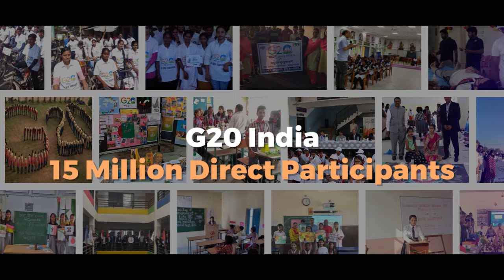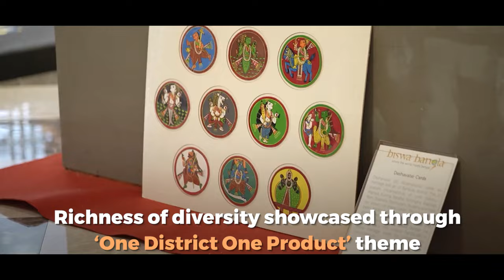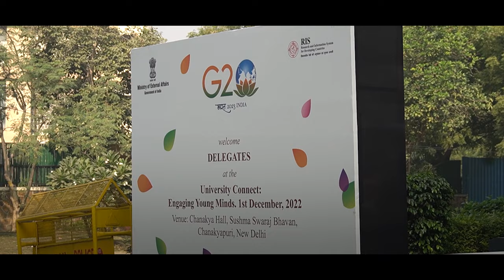G20 India's People-Centric Presidency: Paving the Path to Unprecedented Success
India's G20 Presidency marked a successful people's Presidency. It was India's historic G20 Presidency that led to the African Union becoming a permanent member of the G20. The unanimous adoption of the G20 Delhi Declaration with 200 G20 Meetings held across 60 cities showcases the unprecedented success of India's G20 Presidency.